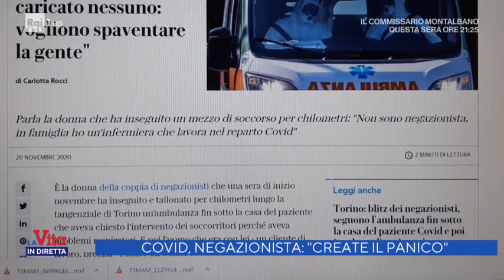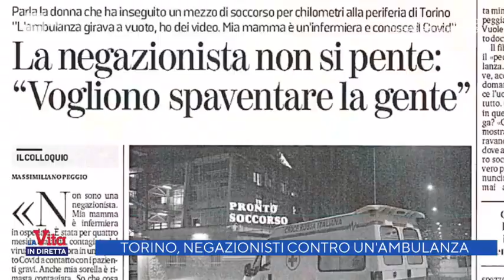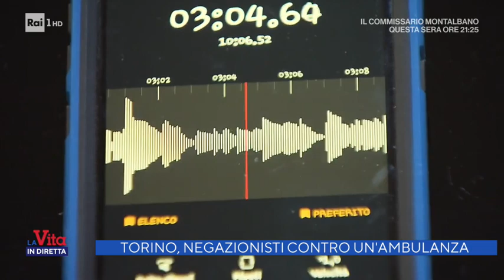Torino, negazionisti contro un'ambulanza - La Vita in Diretta 24/11/2020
Torino, negazionisti contro un'ambulanza. Il servizio di Lucia Loffredo a "La Vita in Diretta"